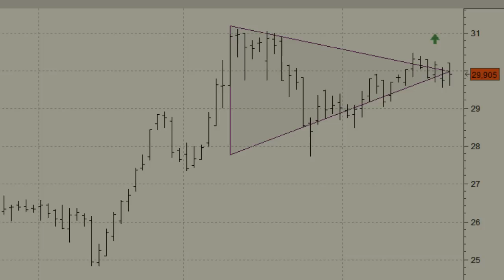Análisis técnico de BME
BME está consolidando niveles. Un cierre por encima de los 31,10 euros dejaría a la cotización en subida libre.